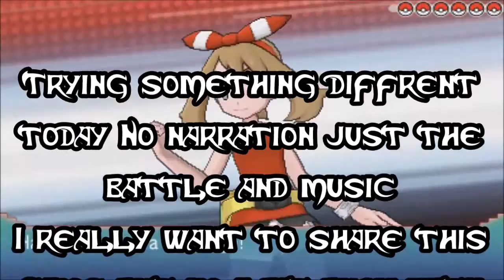Pokemon ORAS wifi battle Skyrander VS Hannapanna Lapras is not giving a shit